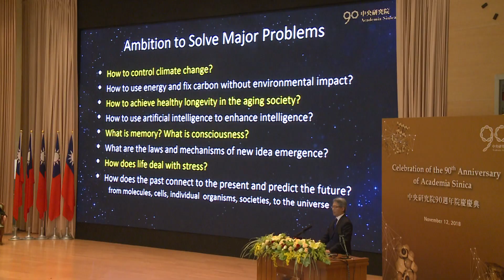20181112 總統出席「中研院國際學術高峰論壇暨慶祝90週年院慶」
蔡英文總統出席「中研院國際學術高峰論壇暨慶祝90週年院慶」，盼與世界優秀科學家和專家深化知識連結，啟動更多共同研究計畫，合作促進科學發展，造福全球社會。